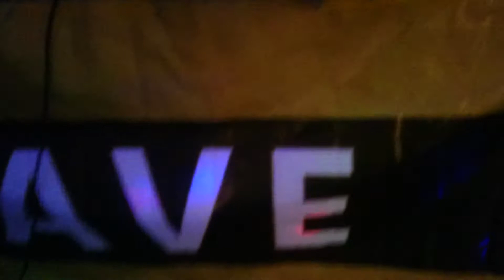Drazd @ Happy Minirave #6 31.08.2016 - 02